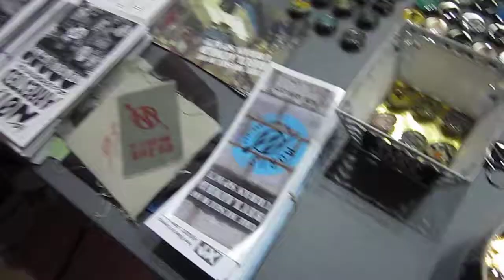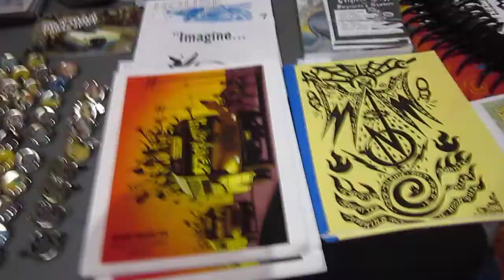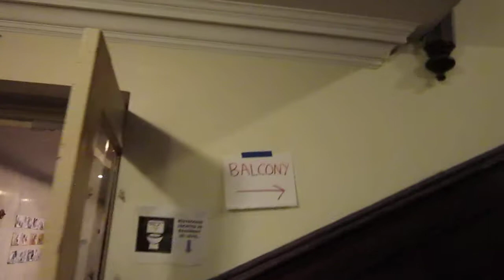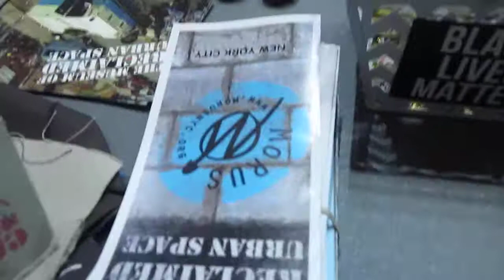Museum of Reclaimed Urban Space at NYC Anarchist Book Fair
The Museum of Reclaimed Urban Space at this years 13th Annual New York City Anarchist Book Fair.  We will have books, zines, MORUS tote bags, Black Lives Matter necklaces, magnets, key chains & pins, squatter patches and much more. We hope to see you there!

The NYC Anarchist Book Fair aims to offer a space for people to connect with one another as well as to provide broader access to the rich and varied spectrum of anarchist ideas and practices. Now is the perfect time to explore these ideas and practices and to bring them into play in our communities and the world.